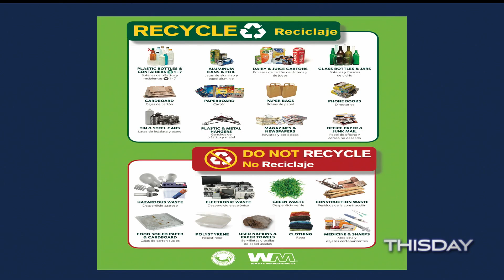Ron Beldner - Laguna Woods Waste Disposal Programs